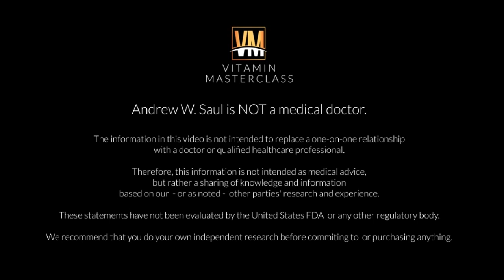QA #6 Vitamins & Cystic Fibrosis